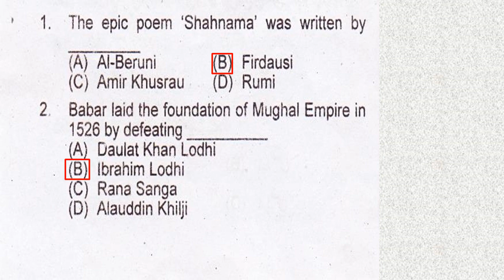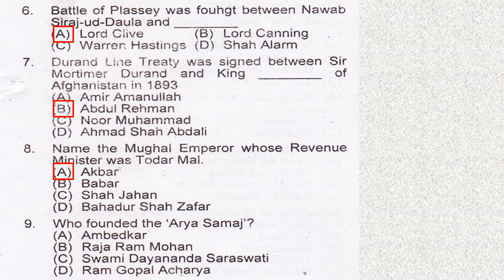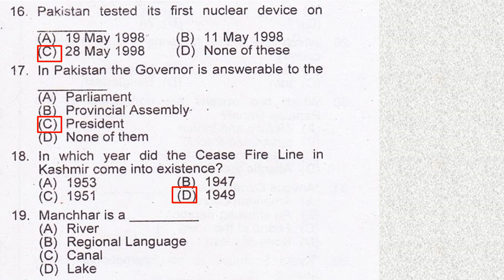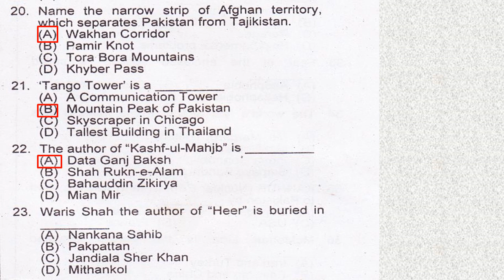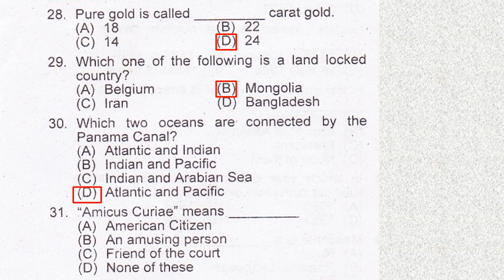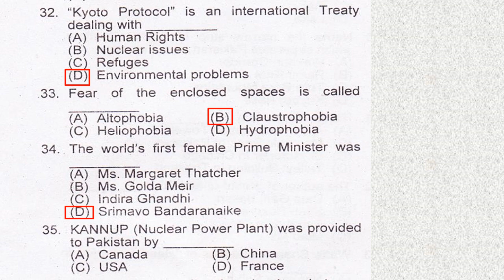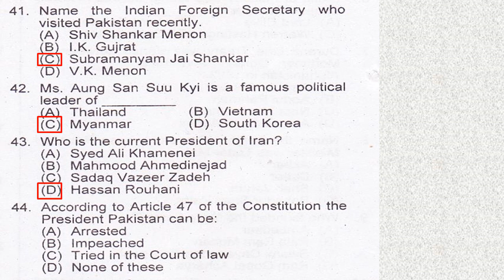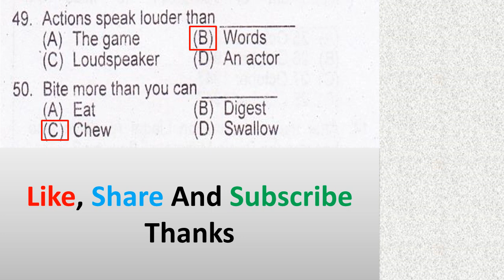PPSC Assistant BS-16 Past Paper In Punjab Police Department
This video consists of past paper for the post of assistant (bs-16) in punjab police held by ppsc in year 2015.